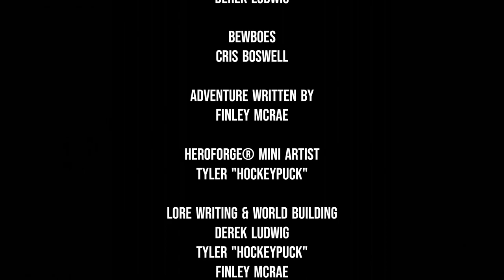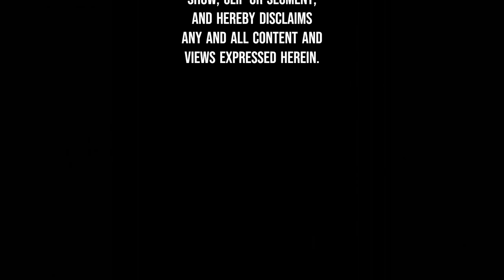Council Dilemma Episode 13: Phoenix Down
Hero Forge® offers fully customizable tabletop miniatures with dozens of fantasy species and thousands of parts to choose from.
Our easy-to-use design tool lets you build your perfect miniature online using a fully 3D, in-depth character creator right in your web browser.
Visit HeroForge.com to start designing your custom miniature today and check back often: new content is added every week.

Go to HeroForge® and design your Miniatures today!